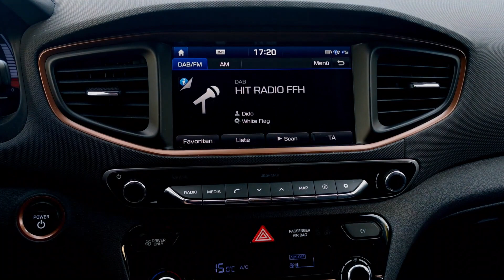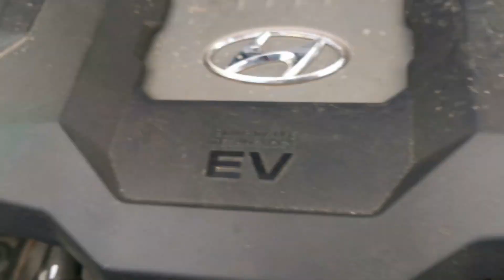Hyundai IONIQ electric - Der erste Defekt - es ist die Klimaanlage! Marderschaden!